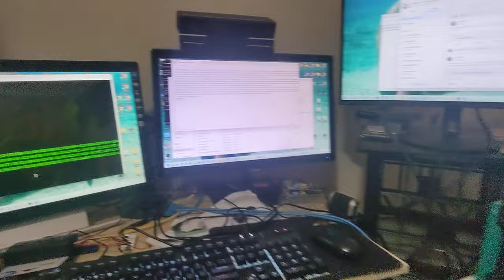Signetics 2650 1970's 8-bit Computer Music without a soundcard or DAC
Electronics Australia Signetics 2650 MIni Computer System Remake.
CPU Signetics 2650
Terminal:  110 Baud 20mA current loop or TTL to RS232
Memory installed 2KB
Output  is on the CPU Flag signal

Source: Music player, Rotate and Conway;s "Life"
Electronics Australia  December 1978 Page 91-94
Note & Errata Electronics Australia January 1979 Page 118